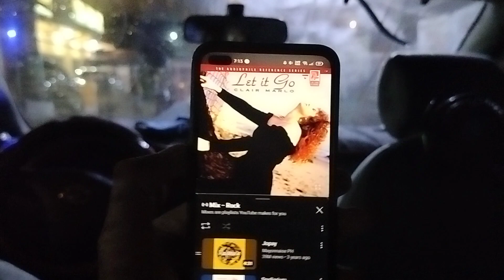x12 f710 4channel 4000w pmpo apat c7 csa2000.1 monoblock c7 csw12-500 700w triple part 2 test